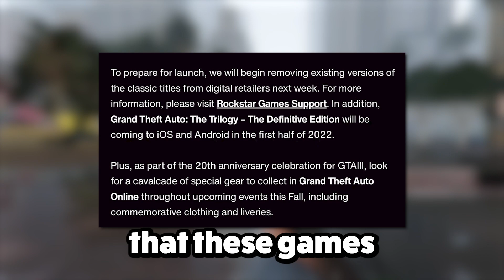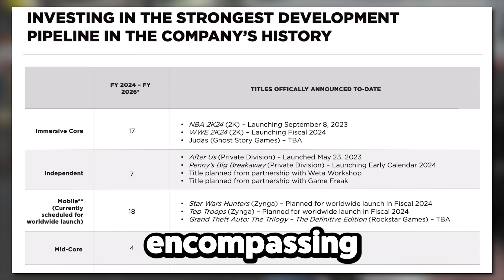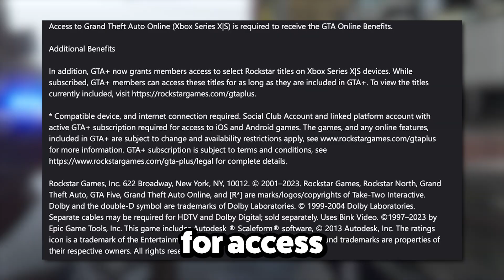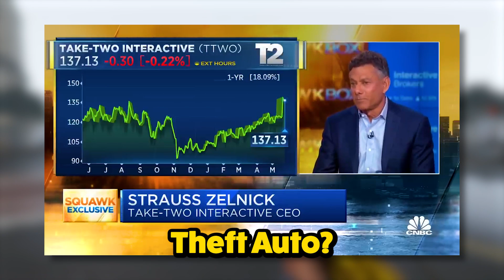We Just Got A Credible GTA 6 Release Date..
This video, we'll be going over a credible GTA 6 leak & GTA 6 release date that got leaked. Grand Theft Auto 6 announcement is on the way. That's only one of many confirmed Grand Theft Auto VI leaks we discovered.

Grand Theft Auto 6 (also known as Grand Theft Auto Vi, GTA VI, and GTA 6) is an action-adventure game that Rockstar Games is working on, following the release of Grand Theft Auto IV and Grand Theft Auto 5.

I'm Noxi, a YouTuber who covers Grand Theft Auto 6 news, leaks, announcements, and more. I'll keep you updated on the latest from Take Two Interactive and Rockstar Games.

Youtubers like Inter, MrBossFTW, Luxie97, GTA Mania & others covered these leaks, but I'll be going into much more depth into the GTA 6 leak gameplay.